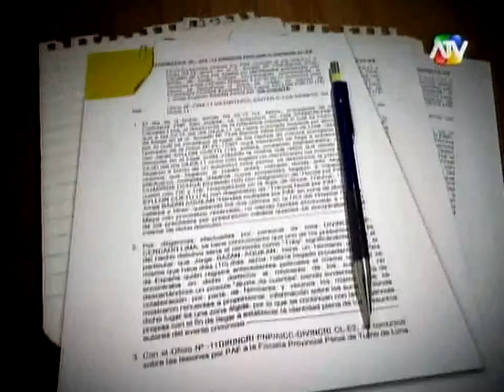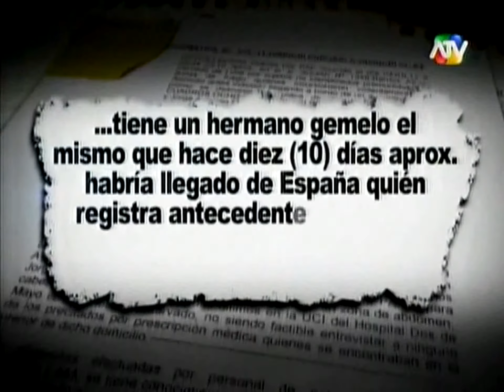Papá de Eva Ayllón fue baleado y lucha por su vida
Fuente: ATV